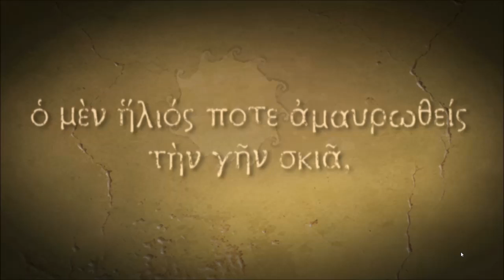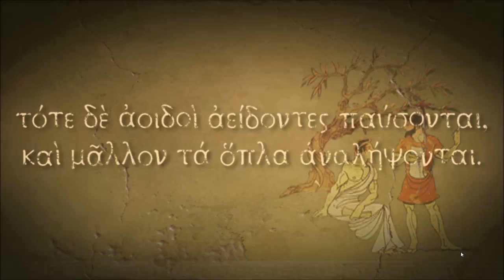Présentation Titan Quest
Avis aux fans de mythologie grecque et de hack'n slash bien dur et à l'ancienne, ce jeu est fait pour vous! Presque tous les monstres de cette mythologie sont représentés, l'histoire est bien sympa et le gameplay aussi! En plus le jeu est par le papa de la série des Age of Empire! Plutôt sympa comme CV non? ^^

Dispo sur Steam pour une dizaine d'euro avec son extension qui fera l'objet d'une seconde vidéo dans pas longtemps ;)

Ne pas hésiter à m'envoyer un message privé Youtube ou Twitter en cas de question

Désolé si le son est dégueulasse
La vidéo est en HD pour ceux qui peuvent, ne pas hésiter ;)
Un pouce vert ça fait toujours plaisir :)

Infos utiles#